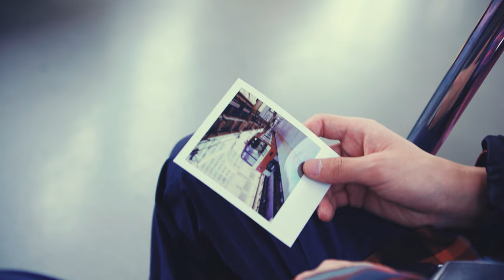[MV] SUPER★DRAGON / 雨ノチ晴レ（Promotion Edit）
9人組ミクスチャーユニットSUPER★DRAGON
3rd ALBUM「3rd Identity」より、伊藤壮吾コンセプトプロデュース&出演『雨ノチ晴レ』MUSIC VIDEO（Promotion Edit）を公開！

MUSIC VIDEOフルサイズは、3rdアルバムLimited BoxにBlu-ray収録！

[Merchandise Information]
2019年8月14日(水)発売
3rd ALBUM『3rd Identity』

▷楽曲配信中
Now Available on Music Streaming Services.

【SUPER★DRAGON】
9人組ミクスチャーユニット、通称“スパドラ”。
メンバーは、志村玲於・古川毅・ジャン海渡・飯島颯・伊藤壮吾・田中洸希・池田彪馬・松村和哉・柴崎楽の9人から成る。

Going by the name "Spadra".
Members are REO SHIMURA, TSUYOSHI FURUKAWA, JEAN KAITO, HAYATE IIJIMA, SOUGO ITO, KOKI TANAKA, HYOMA IKEDA, TOMOYA MATSUMURA and RAKU SHIBAZAKI.

【LIVE】
SUPER★DRAGON 5th anniversary ONLINE LIVE
■9月27日(日) 12時00分〜
「PARTY -Lunch Time-」
▼ネットチケットの購入と視聴はコチラ
※本番組を視聴するにはネットチケットの購入が必要です。
通常価格 : 3,000円(税込)
ニコニコプレミアム会員割引価格 : 2,400円(税込)

■9月27日(日) 18時00分〜
「CEREMONY -Dinner Time-」
▼視聴はコチラ
※18時からはMV特集を放送します。「CEREMONY -Dinner Time-」の生配信は19時からを予定しています。
※本番組はニコニコプレミアム会員に登録すると全編無料で視聴できます(月額550円)